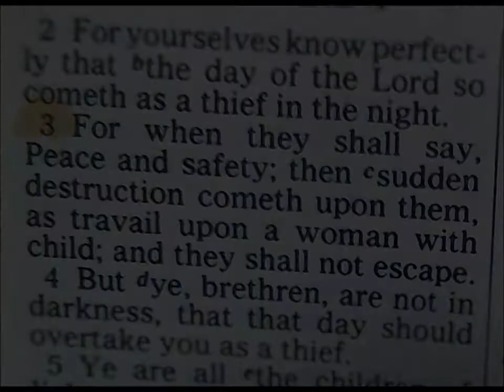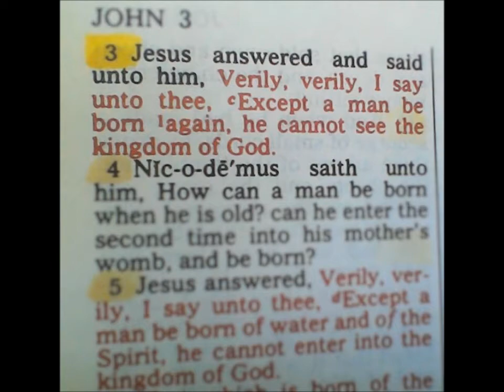Recall 9/11 - Prepared To See/Enter God's Kingdom OR not?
Based on 1 Thess 5:3 and John 3 to show people really need Jesus for sin atoning! No Jesus = NO eternal LIFE! No Jesus then God destroyed YOU! Simple?